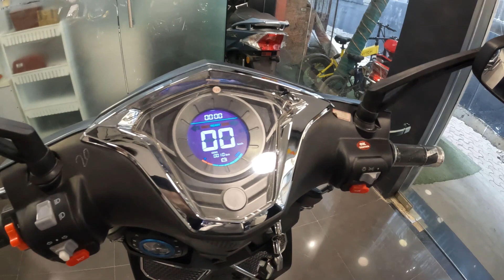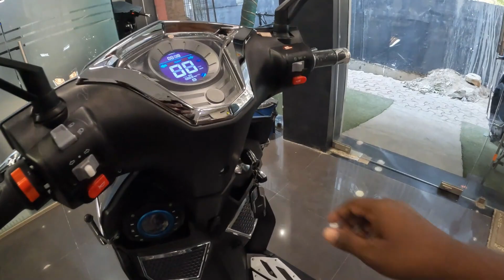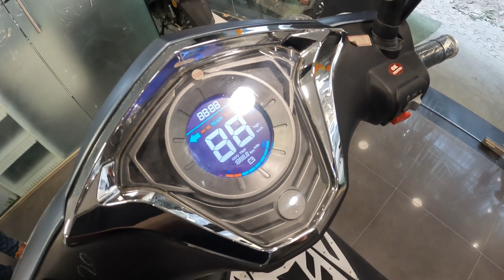Modern Electric ⚡ Scooter 😱 New Odysse Hawk Plus 🔥 Electric Scooter 😱 | 2022 Model Odysse Hawk ✅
Odysse - ECO green Electric Bike & Scooters

Address - PRAGATI CHS, New Link Rd, near BPCL PETROL PUMP, Kandivali West, Mumbai, Maharashtra 400067

1. electric bike
2. electric bike
3. odysi electric bike
4. odysse electric
5.ev bike
6. new electric bike
7. electric bike
8. electric bike new launch